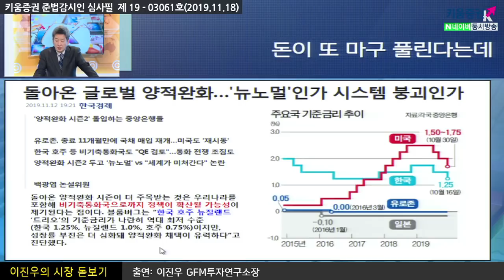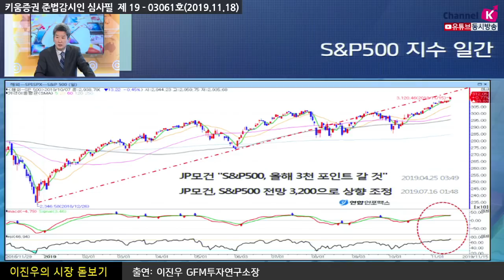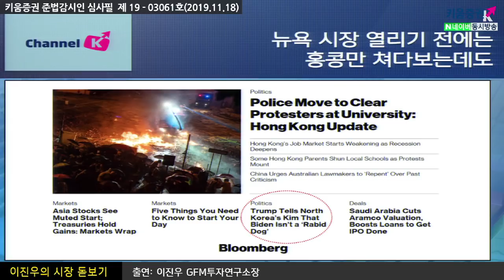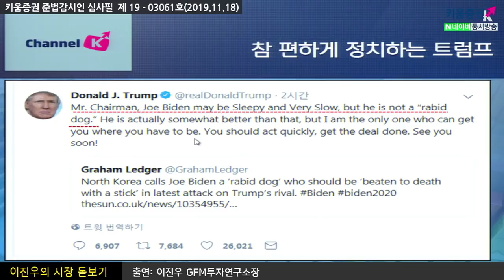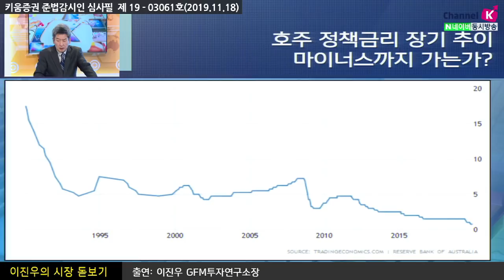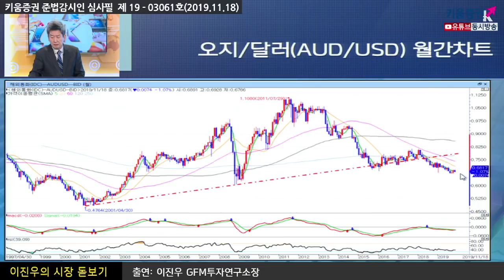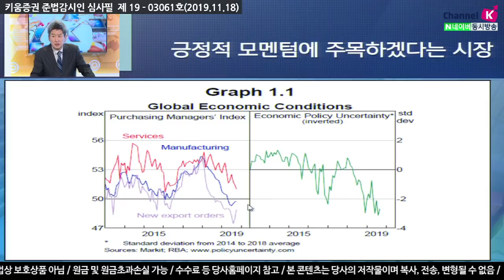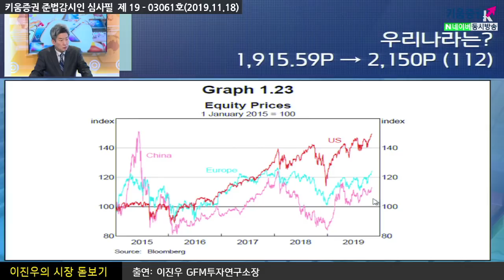​[주식투자] 이진우의 시장돋보기 / 미증시, 계속되는 사상 최고치 경신...우리시장은 왜?(19.11.18)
미증시의 사상 최고치가 계속 경신되는 이유는?
다른 한편에서는 글로벌 경기둔화 우려를 말하며 현위치가 과열구간이라고 걱정
돌아온 글로벌 양적완화 시즌에 주목
우리나라를 포함해 비기축통화국까지 정책이 확산될 가능성 제기
「좋아요」와 「구독」  잊지 말고 눌러주세요